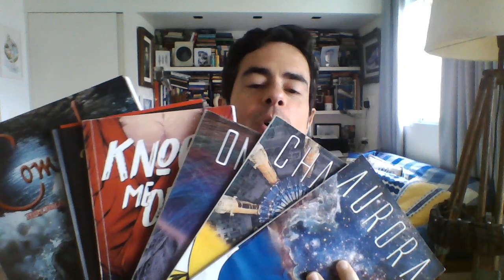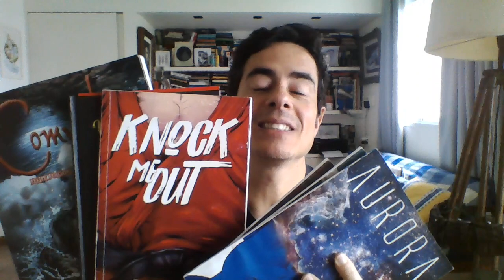Estamos em guerra, robôs humanos e o falso deus. Resumo das últimas notícias.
Entre no e conheça minha plataforma como candidato a Deputado Federal por São Paulo-2234!